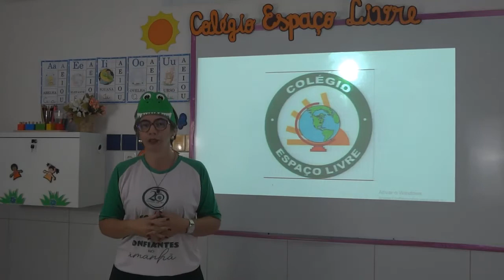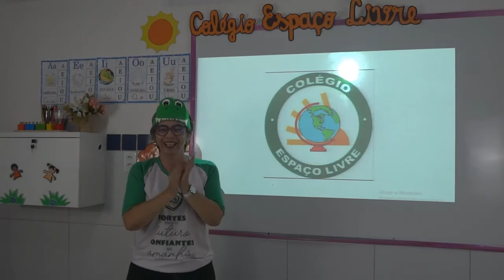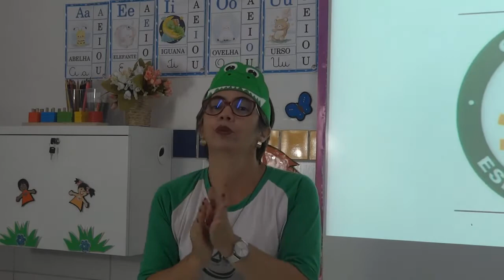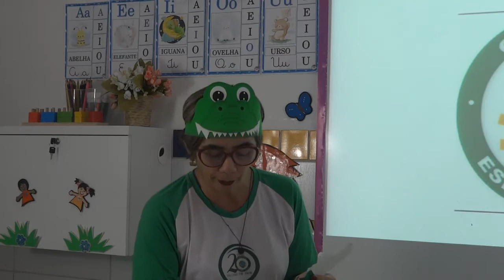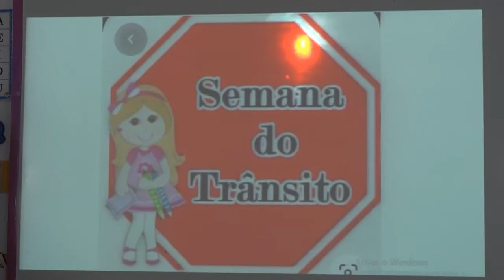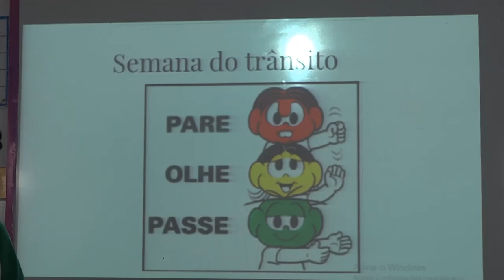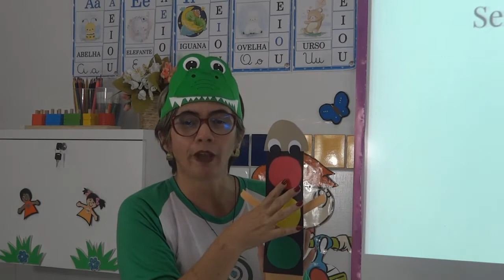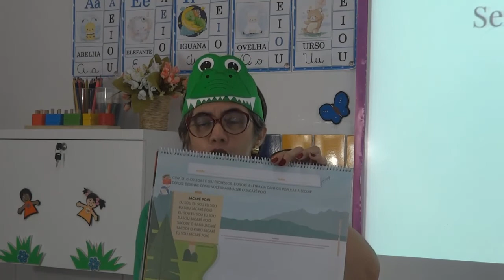INFANTIL 2 - 25/09/2020